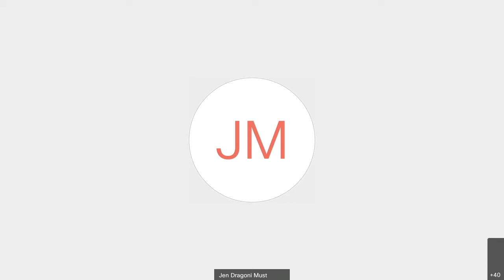Women's Lacrosse Q&A Town Hall - October 2020